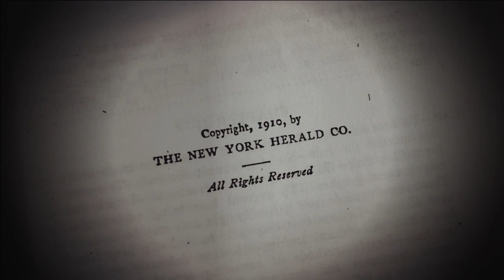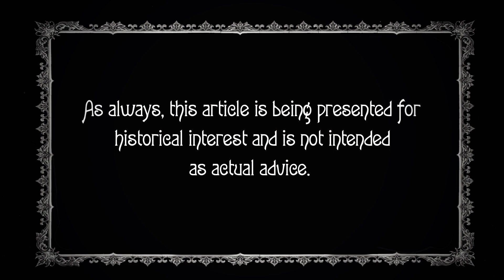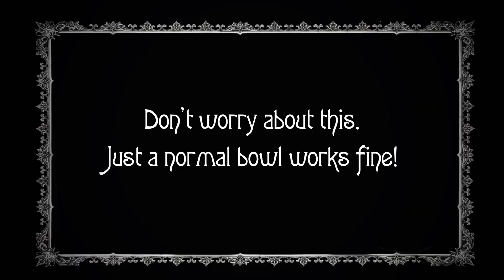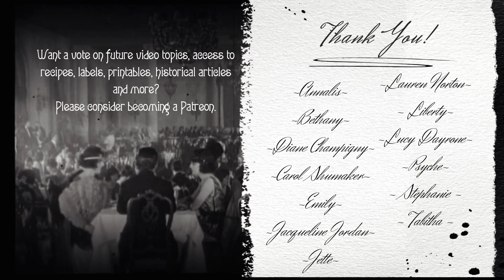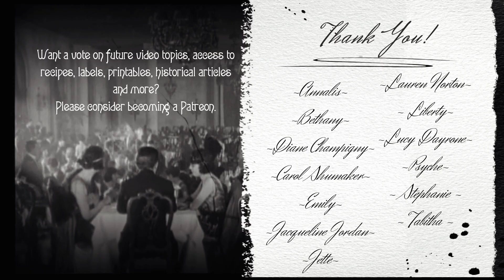Edwardian Advice for Preventing "Headache Wrinkles"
I've been plagued by headaches this year, so I thought it would be fun to try out this bit of 1910s advice from "Health and Beauty Hints". The author suggests using the "cold cream method" as a prevention for wrinkles caused by headaches and also as a treatment to help dull the pain. I have no idea if it really has any long-term effect but it was a nice treatment to do regardless!

Want a written copy of my recipes, access to labels, historical articles, plus a vote on future video topics?